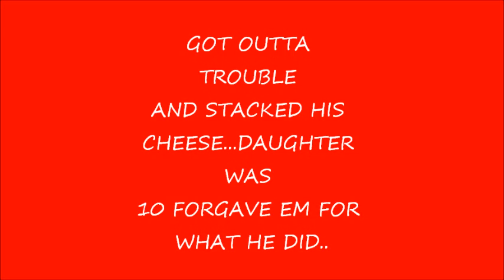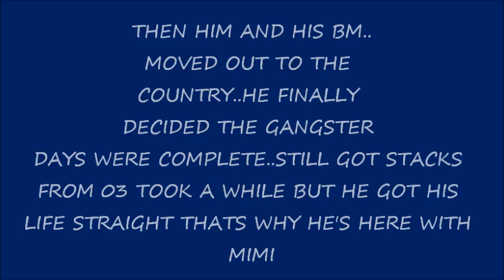Lil Z- Dwayne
Dwayne's Story...